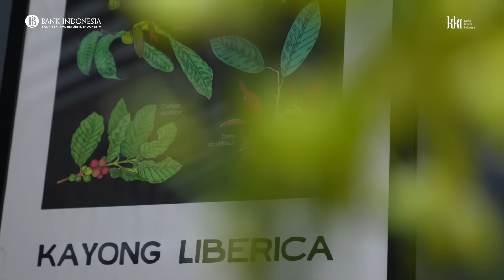BadarauNusantara - Menorehkan Kisah Inspiratif di KKI 2023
SobatRupiah, sekian perjalanan luar biasa KKI2023, jejak kreativitas Indonesia telah tertoreh dengan luar biasa. Sebagai mitra strategis, Bank Indonesia turut menjadi bagian dari gelaran acara besar ini, memberikan dukungan dan peluang bagi pengembangan wastra, kriya dan kopi nusantara.

Yuk, saatnya kita BeriMakna mendukung setiap kreativitas UMKM Indonesia supaya naik kelas! 🤗